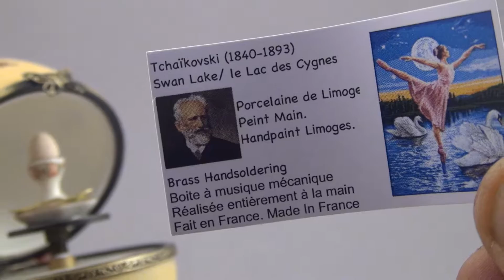P104P décor coccinelle couleur coquille avec clés coquetier. Création et fabrication Fanex France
Limoges handpaint music egg.
Color : Coquille
Paint : Ladybugs.
Key : Boiled egg.
Song : Swan lake.
Size : Height : 3,15 inch Diameter : 2,16 inch

Since 1961 Fanex, my workshop, located near Paris, specializes in decoration and assembly of porcelain and crystal.
I present this music box Limoges porcelain entirely handmade.
White porcelain Limoges is made in the respect for tradition and excellence. The egg is exclusively tailored to our collections.
The box is signed on the back :  Peint Main Limoges France. CMS
The winding key is an old coin 20 ct FF on which is affixed a miniature porcelain hand painted.
Packing: the piece is packaged for transport in a protective cardboard box.
A gift box and certificate are included.
Each music box expresses its finesse and uniqueness through its decor and the unique colors.
This decorative object, harmonious and melodic adds a touch of sensitivity and emotion to your home.

Je vous présente cette boite à musique en porcelaine de Limoges entièrement réalisée à la main.

Décor peint main : Coccinelles.
Clés : coquetier

Depuis 1961 Fanex, mon atelier de fabrication, situé en région Parisienne, est spécialisé dans le décor et le montage de porcelaine et cristal.
La porcelaine blanche est fabriqué à Limoges dans le respect des traditions et d’excellence. L’oeuf est exclusivement conçu sur mesure pour nos collections.
La boite est signée au dos  :  Peint Main Limoges France. CMS
Dimensions : Hauteur 8 cm Diamètre : 5,5 cm
Emballage : la pièce est emballée pour le transport dans une boite carton de protection.
Une boite cadeau et un certificat sont inclus.
Chaque boite à musique exprime toute sa finesse et singularité  à travers son décor et ces couleurs uniques.
Cet objet de décoration, harmonieux et mélodique ajoutera une touche de sensibilité et d’émotion à votre intérieur.